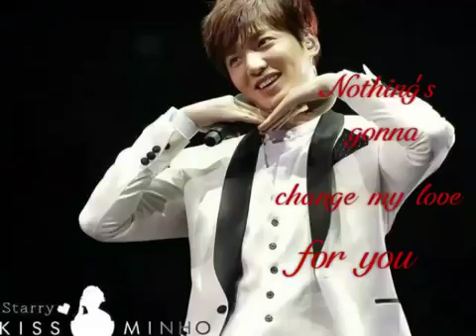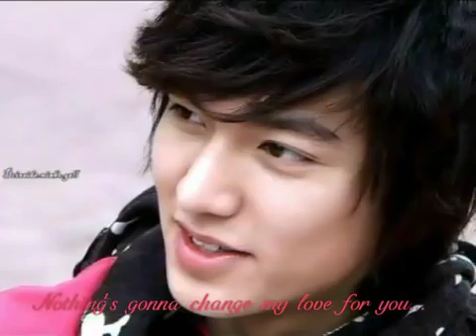nothing's gonna change my for you./